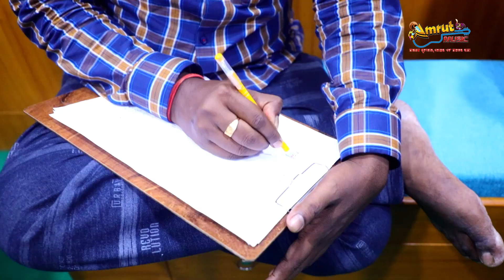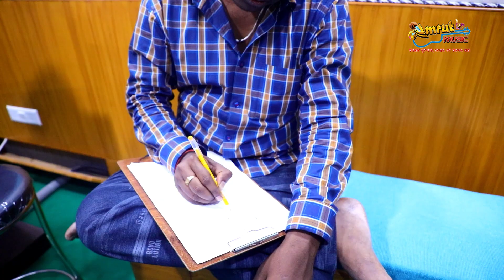Radhe Radhe - New Odia Jagannath Bhajan - Anjali Mishra - Sasmal Manas - Amit Tripathy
"Radhe Radhe" a Special New Odia Jagannath Bhajan, Beautifully Sang by Anjali Mishra, Lyrics by Sasmal Manas, while Music by Amit Tripathy for Amrut Music.

*Song - Radhe Radhe
(New Odia Special 2020 Jagannath Bhajan)
*Lyrics - Sasmal Manas
* Singer - Anjali Mishra
*Mix & Mastered By Prativa Studio, CTC
*Producer - Amrut Music
*Copyright - Amrut Music